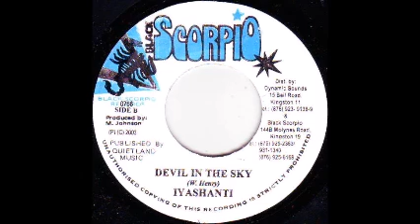Shantie riddim 2003 black scorpio mix selecta Sanjah I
Iyashanti " devil in the sky "
Prestige " hold on to love "

Shantie riddim 2003 Black Scorpio records